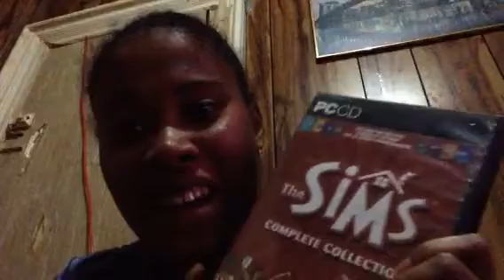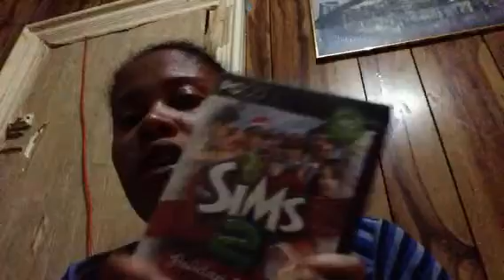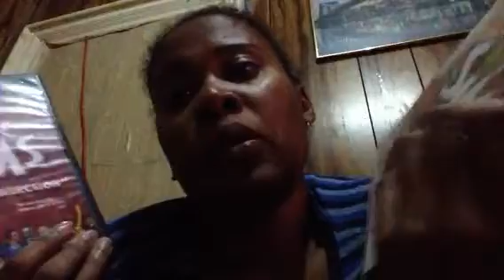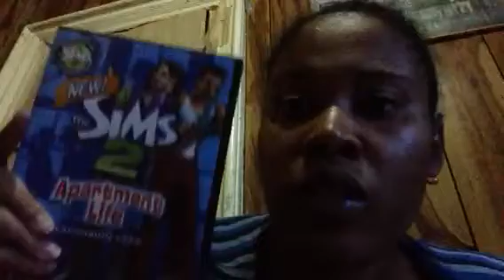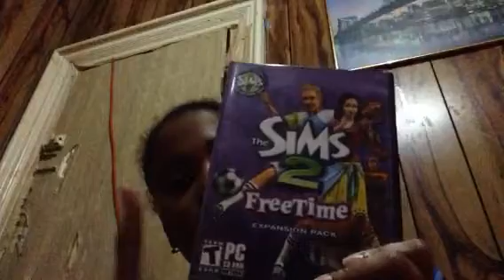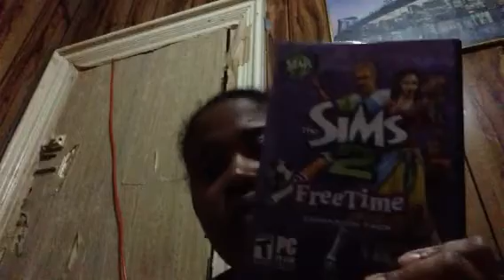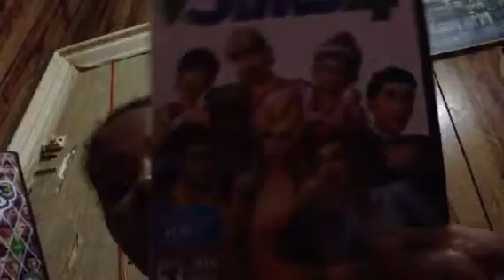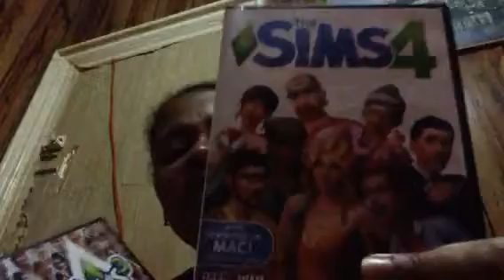My sims collection